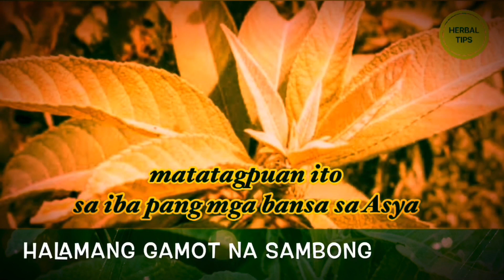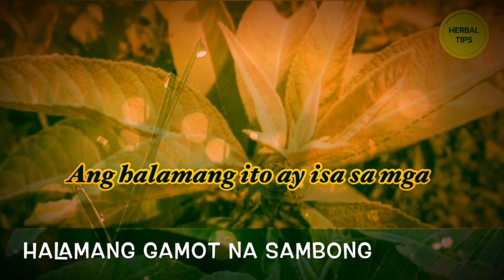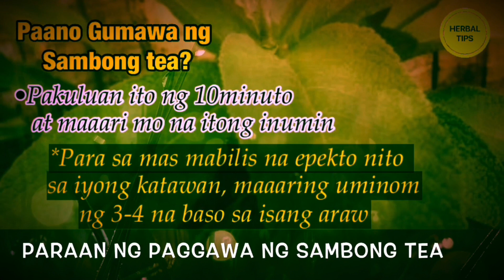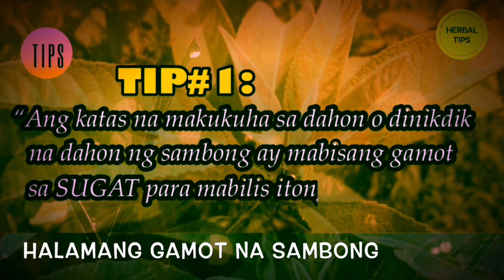Halamang gamot na sambong I Herbaltips101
Ang Halamang gamot na sambong ay isa sa mga halamang gamot na aprobado ng mga eksperto sa sa sakit sa bato. Alamin ang iba pang mga sakit na kayang lunasan ng halamang ito.